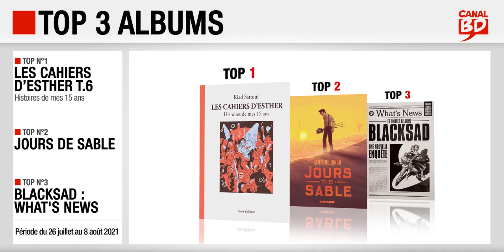26/07 au 08/08/2021 : Top des ventes "albums" chez les libraires Canal BD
Top 3 des meilleures ventes d'albums de bande dessinée, enregistré chez les libraires du Réseau Canal BD, entre le 26 juillet et le 8 août 2021 :
- Top 1 : Les Cahiers d'Esther T.6, Histoires de mes 15 Ans, de Sattouf (ed. ALLARY)
- Top 2 : Jours de Sable, de Aimée De Jongh (ed. DARGAUD)
- Top 3 : Blacksad : What's News, de Canales & Guarnido (ed. DARGAUD)